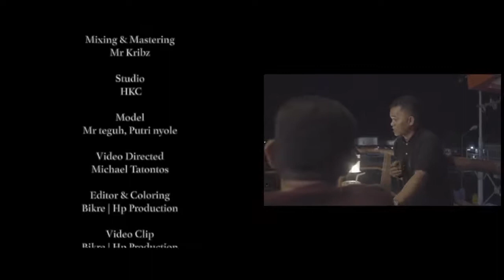(TM) HKC CLAN - SO SO LE LE SO OM PUNYA LEH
Info ya teman-teman, saudara kalau mau kami tampil di acara kalian event, acara perkawinan dll hubungi kami di TEGUH MANAGEMENT:
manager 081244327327